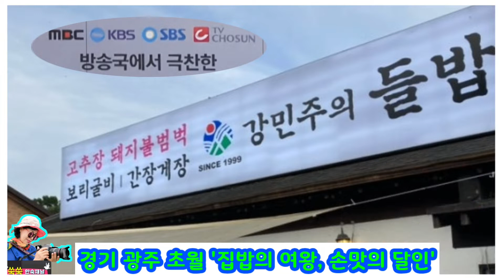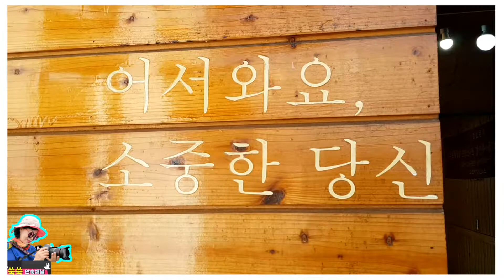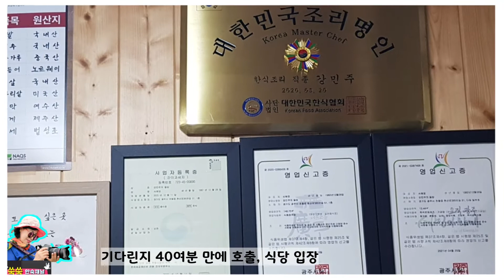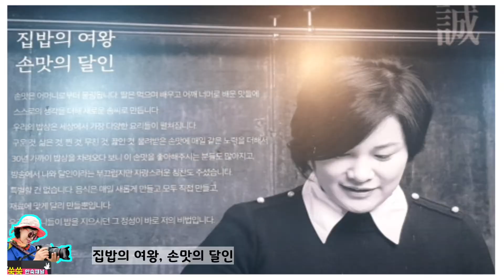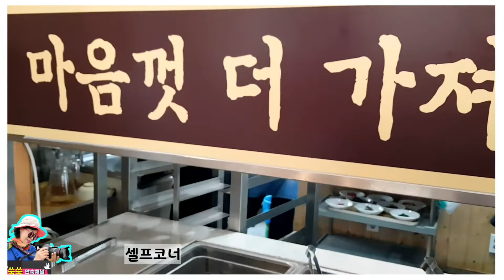방송국에서 극찬한 맛집/ 강민주의 들밥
휴일 방송국에서 극찬한 '강민주의 들밥'을 딸 가족 따라가 맛있게 맛점했습니다. 강민주의 들밥은 8가지 반찬과 돌솥밥으로 구성된 정성을 담은 한식입니다.

'강민주의 들밥'은 조미료를 쓰지 않고 천연재료로만 맛을 내는 건강식 집밥 콘셉트로 가성비 좋은 들밥 한상 차림과 간장게장, 보리굴비 정식으로 유명한 곳입니다.